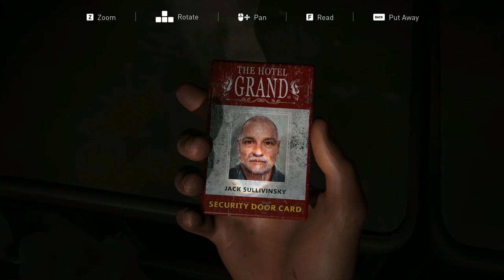THE LAST OF US PART 1 PITTSBURGH- HOTEL LOBBY Gameplay Walkthrough part 10 - No Commentary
THE LAST OF US PART 1 Gameplay Walkthrough part 10 [1080p HD 60FPS PC] - No Commentary
last of us part 1 bill's town safe code,
last of us part 1 go big horns generator,
last of us part 1 generator,
last of us part 1 hotel lobby,
last of us part 1 hotel,
last of us part 1 hardest difficulty,
last of us part 1 i'm not your dad,
last of us part 1 infected,
last of us part 1 is a cash grab,
i recommend the last of us part 1,
last of us part 1 jacksepticeye,
last of us part 1 joel impaled,
last of us part 1 joel interrogation,
last of us part 1 joel,
last of us part 1 joel and ellie argue,